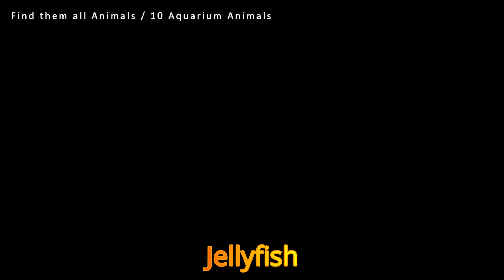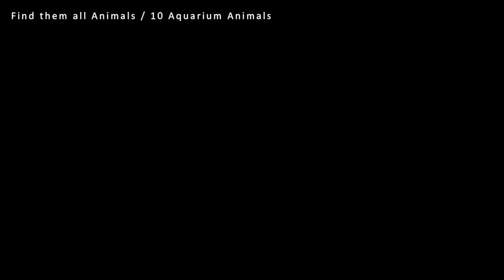10 Aquarium Sea Animals That Will Make You a MASTER of the Ocean!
Welcome to @findthemallanimals  YouTube channel. Get to know the 10 famous aquarium animals names, description & video clips in this digital video from find them all animals. A fun & interesting animals countdown video to learn about the most unique aquarium animals.

Watch the real live videos & learn the details about aquarium animals including clownfish, seahorse, jellyfish, discus fish, coral, angelfish, moray eel, lionfish, mandarin fish & clown triggerfish.

Below are the details of the chapters in this 10 unique aquarium animals in this digital video on YouTube so that you can browse & find your favorite aquarium animal easily.

00:00 10 Common Aquarium Animals
00:24 Clownfish
00:49 Seahorse
01:11 Jellyfish
01:33 Discus Fish
01:56 Coral
02:20 Angelfish
02:44 Moray Eel
03:10 Lionfish
03:32 Mandarin Fish
03:56 Clown Triggerfish

Watch other interesting & fun animals videos:-

This statement is aimed at ensuring transparency and upholding copyright integrity. We are committed to balancing freedom of expression with the rights of content creators, fostering an environment that promotes the exchange of ideas and creativity.